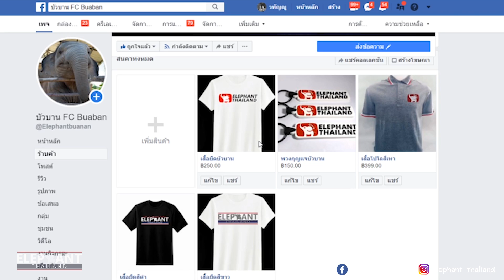พิธีปะกำ เปิดสวนใหม่ ที่พัทยา